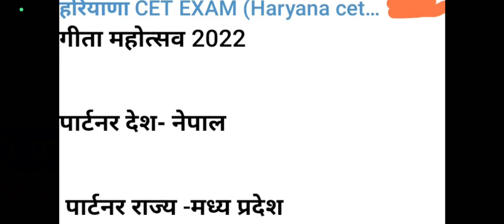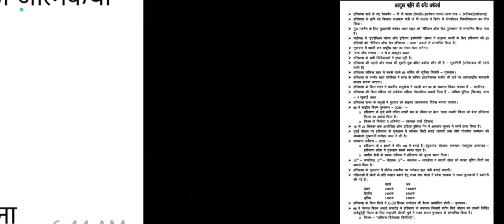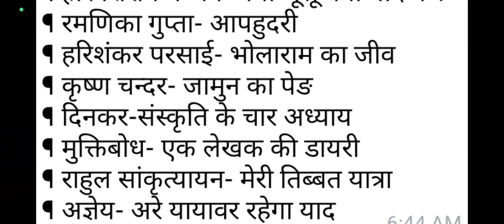HTET/ CET HINDI MOST IMPORTANT QUESTION BY ANKUSH SAINI🙏🙏🙏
Current affair
Join whatsApp👇 telegram group chat links👇👇👇👇👇👇👇👇